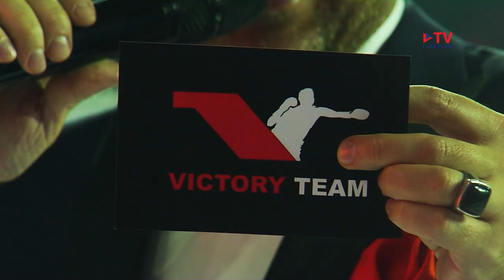Игорь Пилипенко - Владислав Вишев (Бой #8)